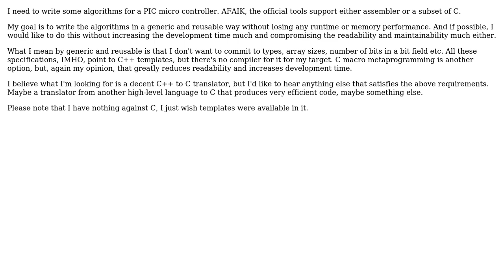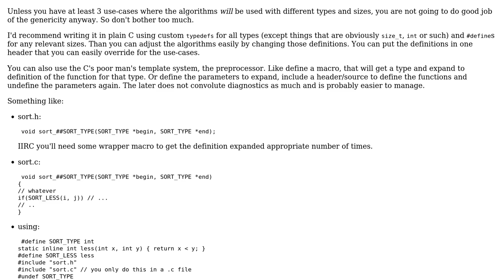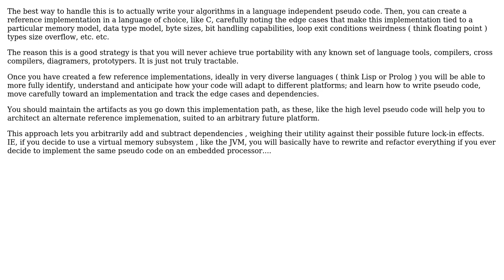Writing generic code when your target is a C compiler (2 Solutions!!)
Writing generic code when your target is a C compiler

With thanks & praise to God, and with thanks to the many people who have made this project possible! | Content (except music & images) licensed under CC BY-SA | Music | Images & others | With thanks to user Jan Hudec user enobayram user Andyz Smith and the Stack Exchange Network Trademarks are property of their respective owners. You are responsible for your own actions.